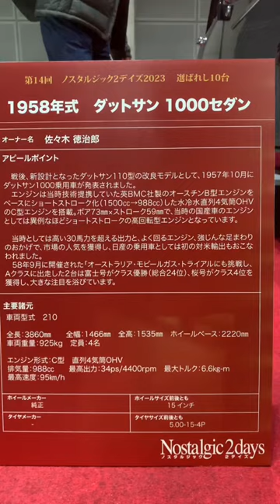[1958 Datsun 1000] 2023 Nostalgic 2 Days🛞第14回ノスタルジック2デイズ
The Largest Classic Motor Show in Japan is Back! Let Show be your guide as he tours around the 14th Nostalgic 2 Days. Featuring only the most iconic 1:1 cars from the Japanese Domestic Market (JDM) that serve as inspiration for the designs of the world's coolest and hottest 1:64 scale diecast cars.

About the Event:
Nostalgic2days(ノスタルジック2デイズ)は、クラシックカー(旧車)の雑誌 「NostalgicHero」 「ハチマルヒーロー」 「NostalgicSPEED」 「Classic PORSCHE」 「Nosweb.jp」 「特選旧車情報」 が合同で主催する日本最大級のクラシックモーターショーです。国産クラシックカーを中心にあらゆる旧車ショップ、パーツメーカー、レストアショップが集結。貴重な車両展示に限定グッズまでお楽しみいただけるイベントです。

Cars Featured in this Video:
1958 Datsun 1000

About the car:
The Datsun 1000, also known as the Datsun 211, was a compact car produced by the Japanese automaker Nissan from 1958 to 1960. It was the first Datsun-branded car to be sold in the United States, and it was marketed as the "Son of Fairlady" in Japan.

The Datsun 1000 was powered by a 988cc four-cylinder engine that produced 37 horsepower and 54 lb-ft of torque. It was available as a two-door sedan or a three-door wagon, and it had a top speed of around 75 miles per hour.

The car featured a simple and functional design, with a rounded body shape, distinctive front grille, and a spacious and comfortable interior. It was praised for its reliability, fuel efficiency, and affordability, and it helped to establish the Datsun brand in the United States and other global markets.

In 1960, the Datsun 1000 was replaced by the Datsun 1200, which offered more power and improved features. However, the legacy of the Datsun 1000 as an important milestone in Nissan's history and in the development of Japanese automobiles continues to be recognized today.

Cars Featured at the Event:
[選ばれし10台]
1958 Datsun 1000
1966 Prince Gloria 6 Wagon
1966 Toyota Sports 600
1967 Nissan Cedric Special 6
1971 Mazda K360
1973 Toyota TE27 Corolla Levin
1974 Ferrari Dino GT
1983 Isuzu Piazza XE
1985 Toyota AE86 Sprinter Trueno
1992 Mazda AZ-1
[日産スポーツカーの変遷]
2022 Nissan RZ34 Fairlady Z
2023 Nissan R35 GT-R 2024
[横山剣の愛車たち]
Nissan 510 Bluebird
Nissan 510 Bluebird Racing
Isuzu Bellett 1600GT
[レジェンド2人の名車　〜織戸学と脇阪寿一〜]
Nissan S30 Fairlady Z
Toyota JZA80 Supra
[松田次生が愛する旧車コレクション]
Nissan S31 Fairlady Z
[高橋国光カラーリングモデル]
Nissan KPG Skyline HT2000 GT-R Racing
[N2d2023 イメージ車両]
Toyota 2000 GT
[N2dミュージアム]
1952 Auto Sandal FN Type Road Star Rolly
1951 Auto Sandal FS Type Prototype
1953 Ohta VF Light Van
1953 Honda Dream 3E
1956 Fuji Cabin
[N2dミュージアム緊急車両]
1971 Toyota FS55V Ambulance
1968 Porsche 912 Police Car
[表紙を飾ったクルマたち Nostalgic SPEED]
1973 Nissan HS30 Fairlady 240ZG
1976 Nissan KGC110 Skyline HT 2000 GTX
Skyline HT 2000 GTR (Japan Grand Prix coloring)
Fuel-injected S20 engine
[表紙を飾ったクルマたち Nostalgic Hero]
1973 Nissan Skyline HT 2000 GTR (KPGC110)
[表紙を飾ったクルマたち ハチマルヒーロー]
1987 Toyota Celica 2000 GT-Four (ST165)
1993 Nissan Skyline GT-R Reebok Replica (BNR32)
1986 Toyota Mark II Hardtop Grande Twin Cam 24 (GX71)
1987 Nissan Fairlady Z 2-seater 200 ZRII (PZ31)
1983 Nissan Skyline Hardtop 2000 Turbo RS (DR30)

Booths:
神奈川県国際文化観光局
アシェット・コレクションズ・ジャパン
蔦屋書店
Chubbクラシックカー保険
リキモリトレーディング株式会社
SAN-EIフォトアーカイブス／レーシングオン
高速有鉛デラックス編集部
マツダ
NISMO
横浜市文化観光局
株式会社カーショップフレンド
株式会社 エムズバンテック
パイオニア株式会社「NP1」
SPEED FORME × WALD Classics
ビンテージカーヨシノ
ＲＥＣＨＡＲＧＥ株式会社
ガレージスターフィールド
MZ Racing
全日本ダットサン会
Garage Fun
カスタムCARとゆかいな仲間達
ケニートイズ
Vintage Car VISCO
restored
Mike's Hotdog
崎陽軒
オールドタイマー
グランプリ出版
三樹書房
Motorimoda
アイアイアド・カンパニー 大阪店
レトルトカレーミュージアム　運営：クロノデザイン株式会社
元町　サンセット
KPS Plate
MalibuHobby's
Deltran Asia,Ltd
㈱コーリンプロジェクト
OT オートモビリア
ガリバー
サンリッチジャパン
LOBSTER TOOLS
KARZ
キッドボックス
クラシック　ヴィンテージ／ビクトリー
ARBOR
匠洗科（横浜油脂工業）
ミニカーショップ BoostGear
株式会社ティーケーカンパニー
島田商会
大黒天クロージング
DEEC
CACAZAN
ダニージェラルディン
ヴィンテージスーツ・ジャケット／Gentry
自動車趣味の店／ロンバルディ
くるまのイラスト KEN1 HAYASHIBE Car Illustration
フルーツパレット
I・T・O
ART RACING／ラダーインターナショナル
アカデミー
MQQNEYES
RED MEGAPHONE
AUTO DIRECT
JACKPOT有限会社
Carcraft-OGAWA
バラクーダ NISSAN DATSUN genuine parts and cars
プリンスガレージかとり
ノーチラスR380（プリンスR380 リプロダクション）
B.R.E JAPAN×世界のアワワケンメリ
ユーティリタス
JUNCTION PRODUCE
ヴィンテージ湘南株式会社
OLD BOY
AUTO SHOP　Takeey's
CAR SHOP CARS4U
谷島自動車
VRP
CUSCO
エンドレスアドバンス
ガレージイワサ
GARAGE ACTIVE
プロテック
ヴィンテージ宮田自動車
プレミアム　カーショップ　ピットハウス
TEIN
YKオート
STAR ROAD
隠れた名車 珍車 旧車専門 東京／スウィンギンモータース
BILS
トヨタモビリティ神奈川（神奈川トヨタ自動車株式会社）
トヨタ旧車部品THサービス／Amistad Cars
リバイブジャロピー／部品売る課
メイク
TOMEI POWERED
小倉クラッチ株式会社
尾林ファクトリー
Mary's & SP-tec
TOTAL SEVEN
堀鍍金工業所
YOKOHAMA
四ツ葉オート
日下エンジニアリング
ネッツトヨタ富山　GR Garage富山新庄
エイスインターナショナルトレード
PAMS（有限会社プラスアルファー）
JMC
Vintage Club by KINTO
Deep
クラシカ横濱／（ファインパーツ 職人かたぎ事業部）
BRIDE
オールド☆スター
SHIBATIRE MOTORSPORT
ケイズ
Classca
日本精機株式会社　Defi
WORKS BELL
OS技研/オーエス技研
Number7 Racing Products
中日クラフト株式会社
AGORA MODELS／アゴラ モデルズ
木工のデン
Classic Car Nagoya&新和自動車
TSUMORI engineering reo
株式会社イスズスポーツ